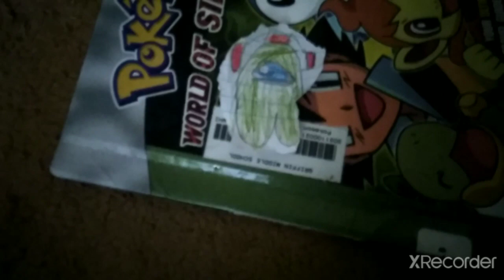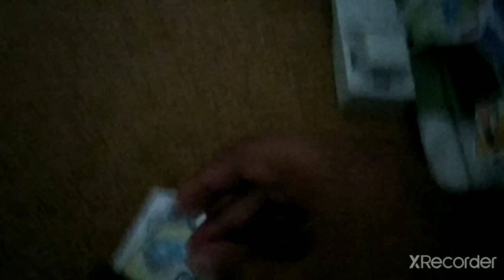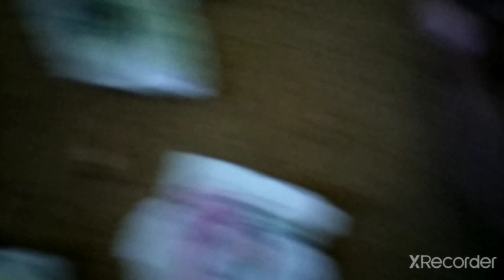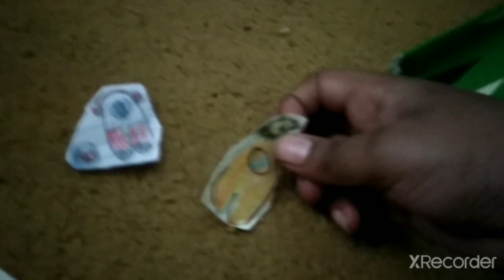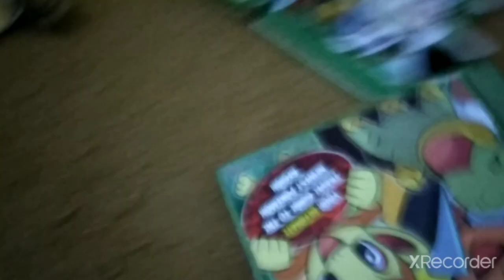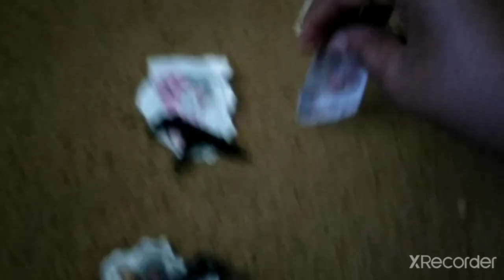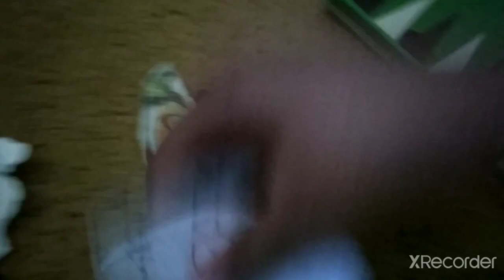episodes 1 through 3 of among the zombies